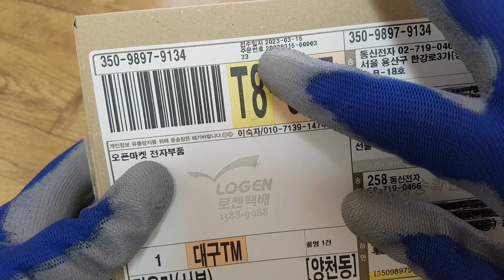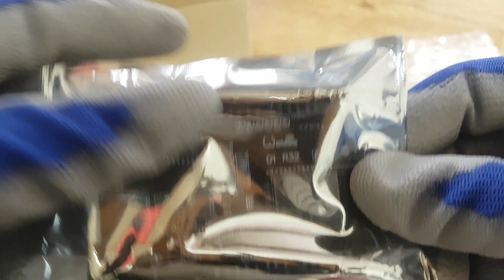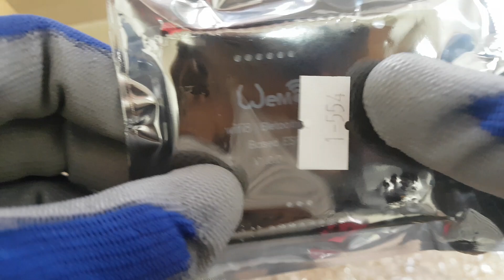Wemos 4MB UNO D1 R32 ESP32 WiFi+블루투스(Bluetooth) 개발 보드 택배 개봉 후기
블루투스 키보드, 마우스, 조이스틱, 스피커 및 블루투스 관련 테스트 기기제작을 위해 구매해 보았어요...

ESP32 D1 우노 2개 구매했는데,
한개는 어디서 반품온거 보내준것 같네요...
택배 배송 박스는 깨끗한데,
안에 제품중 하나는 찌그러져 망가져 있네요 ..

Wemos 4MB UNO D1 ESP32 WiFi+블루투스(Bluetooth) 개발 보드
USB 시리얼 불안정한지, OS 드라이버 문제인지
오렌지 파이 PC 에서 인식이 안되네요..

다른 보드들은 잘되고,
다른 펌웨어 업로더 USB to TTL 로는 되는데,
해당 제품 340 칩셋 호환 문제인지, 인식 안되는 시스템이 있어요...

Wemos D1 R32 개당  KRW 6,900원  2개
마이크로 5핀 KRW  220원 1개

지식의 평등, 배우지 않아도 되는 세상
노동의 자유, 일하지 않아도 되는 세상